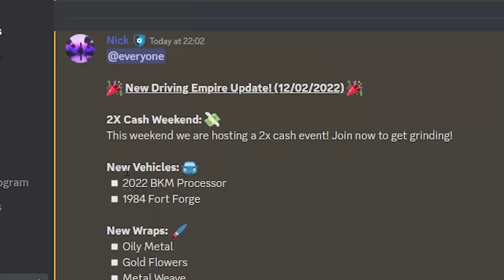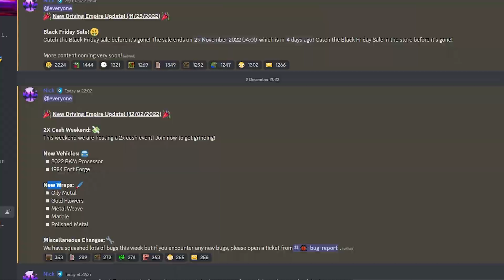*NEW* x2 CASH WEEKEND, 2 NEW VEHICLES & 5 WRAPS! (Driving Empire Update)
Something new..
Today I showcase driving empire roblox 's new update with new driving empire cars (two of them) and x2 cash weekend on driving empire meaning you can make money fast in driving empire roblox and not have to watch those how to get money fast in driving empire videos!

like if u wanna see more DE